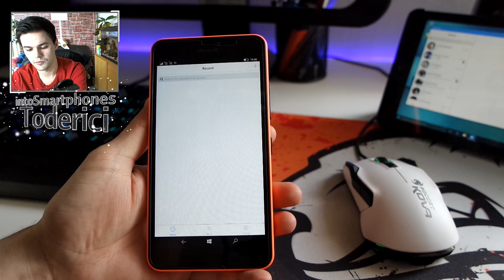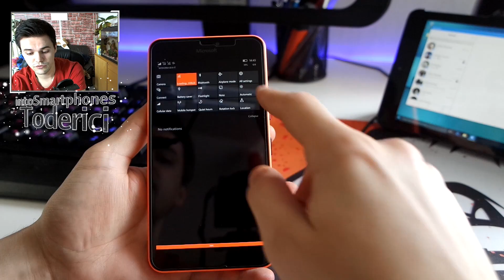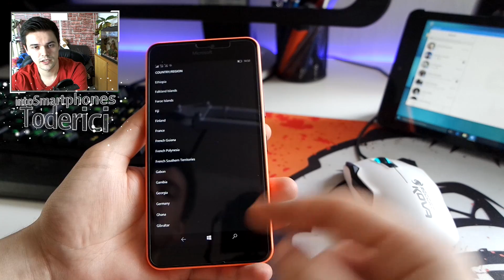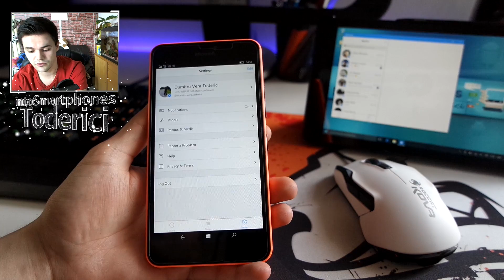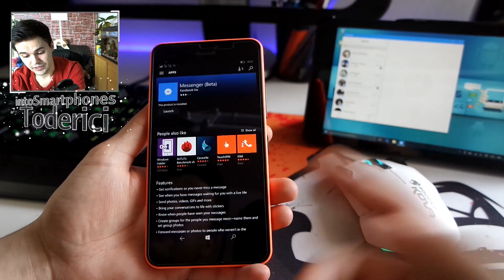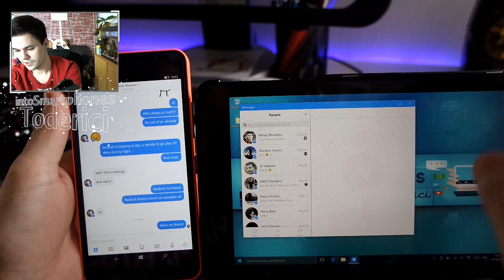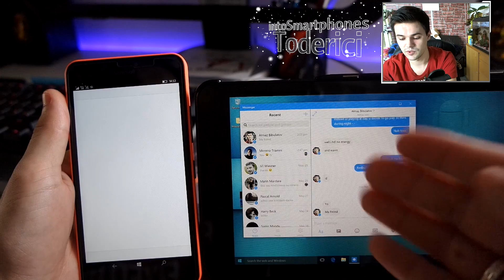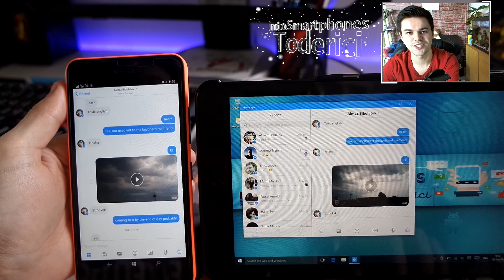How to get the new UWP Messenger on Windows 10 Mobile (Lumia 640XL)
Today I show you the new uwp facebook messenger for windows 10 mobile, its not a finished version how its in beta and it still crash here and there. Also how to install it on your phone.

● UWP Facebook Messenger for Windows 10 Mobile

Camera used:
-- Samsung NX3000